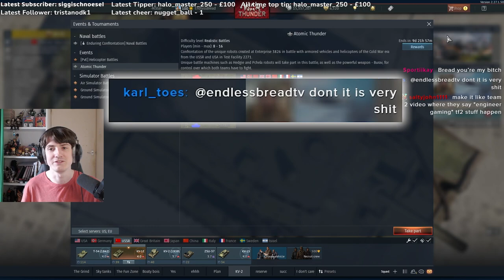Atomic Thunder is absolute hogwash | War Thunder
I do say, I find this event rather lack lustre.
This video contains clips from both the event and just regular gameplay.

Take care